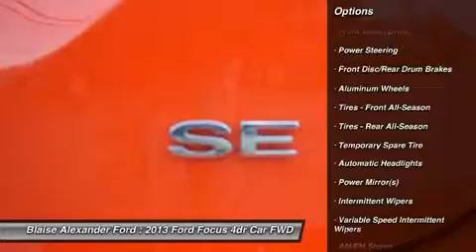2013 FORD FOCUS Lewisburg, PA CA4009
2013 FORD FOCUS Lewisburg, PA
Stock# CA4009

Blaise Alexander Ford
2265 Old Turnpike
Lewisburg, PA 17837

Blaise Alexander Ford is your premiere Ford dealership in Lewisburg Pa. We have over 10 million dollars of inventory and over 400 new and used vehicles on our lot. We can help you find exactly what you are looking for at the price you want to pay while getting the most for your trade. Plus our service after the sale is second to none!